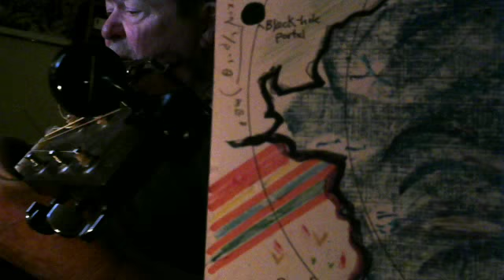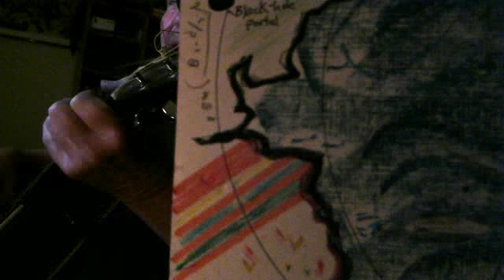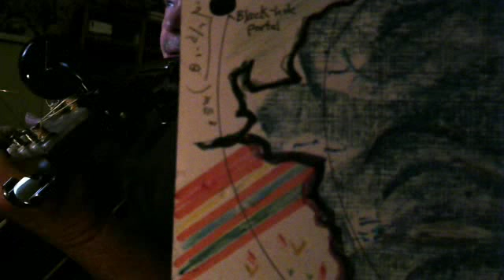You and Me (2)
Song of travels